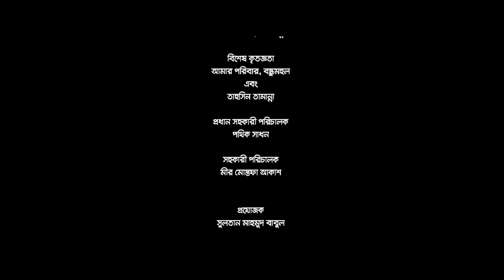CHAYACHOBI | ছায়াছবি | Apurba | Mehazabien | Mizanur Rahman Aryan | New Bangla Natok | Soundtek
"Chayachobi" or ছায়াছবি is a Bangla new Natok, starring by Apurba and Mehazabien, on air on August 2020 exclusively on Soundtek Natok YouTube channel.

Casting:  Ziaul Faruq Apurba, Mehazabien Chowdhury, Sabiha Jaman, Ujjal Mahmud, Mehedi Hasan Piyal & Arif Haque
Screenplay: Apurna Rubel
Edit, Color and Sound: Toufiqul Islam
Cinematography: Kamrul Islam Shuvo
Story & Direction: Mizanur Rahman Aryan
Producer: Sultan Mahmood Babul
Label: Soundtek

Song: Bhalo Thakar Thikanay | ভালো থাকার ঠিকানায়
Singer: Tanjib Sarowar
Lyric: Shomeshwar Oli

Song: Priyo Golpo | প্রিয় গল্প
Singer: Tahsin Ahmed
Lyric: Sirajum Munir

*** WARNING *** This content's Copyright is reserved for Soundtek, Bangladesh. Legal action will be taken against those who violate the copyright of the following material presented!